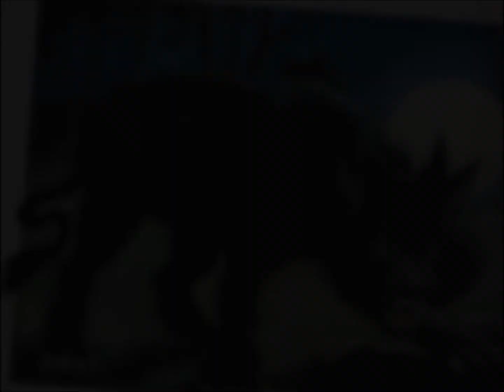Conte cruel 32: La Darue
Bienvenue,  imprudents mortels. Dans les Alpes, vous auriez croisé une amusante bestiole asymétrique, ou bien...En Anjou, une terrible mangeuse d'humains, sous le même nom. D'après "Nous les monstres" d'Hachette.